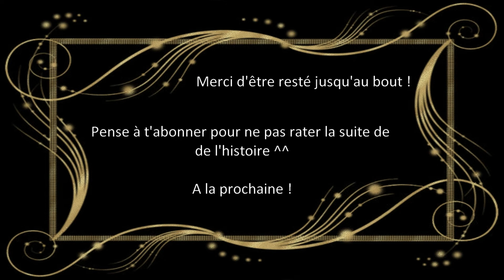Echapper à Glamrock Chica, c'est facile - Five Nights at Freddy's : Security Breach fr humour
Une astuce pour échapper facilement à Glamrock Chica (teaser de mon prochain let's play Five Nights at Freddy's : Security Breach fr) + la véritable intelligence des poules (ne sous-estimez jamais les vrais poulets) :